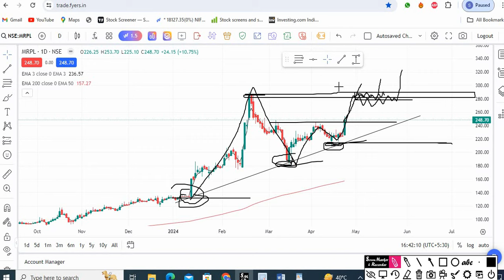mrpl share mrpl share latest news mrpl share latest news today mrpl share news multibagger share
stock analysis
stock selection for tommrow
fundamental analysis
stock analysis for beginners
multibagger share
multibagger stock
penny share
penny stock